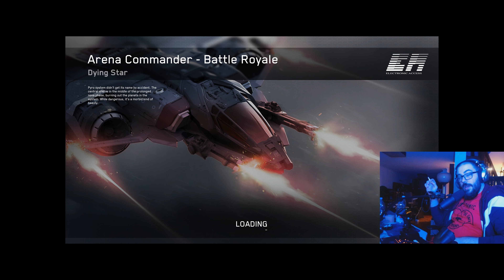This is the gold standard Gladius? | Star Citizen 3.15.1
Song: Grumpy Eye - Ben Dover